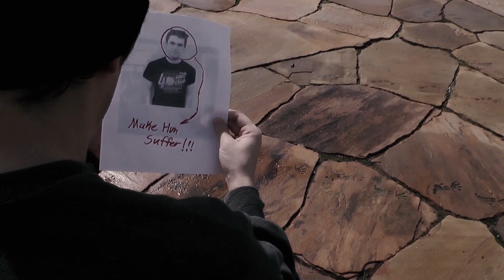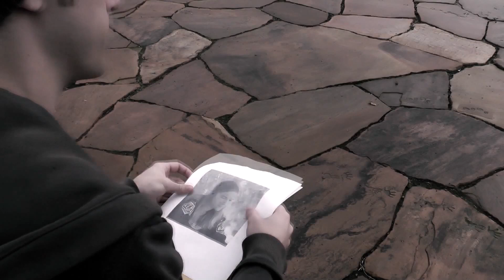Awesome Hours - "At the Stake" Official Music Video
- Awesome Hours - "At the Stake" - Like this video? Come see thousands more at the Net's largest, uncensored, completely d.i.y. music video site, BlankTV.com! We've got News, Games, Contests and the stuff that we can't show on YouTube!

Awesome Hours - "Awesome Hours- At The Stake Official Video" A BlankTV Feature!

Artist city, country: Atlanta Georgia USA

Artist Biography: Awesome Hours was formed in 2014 when singer Clayton Roney left his former band to write the music for a new project. He recruited guitarist Kyle Stackpole and they quickly recruited a bass player and drummer. After releasing one promising EP in the fall of 2014, Awesome Hours spent the next year creating their first full length, 'Stranger in My Shoes', which releases 1/1/16.

Director Name: Manny Hernandez

Song Lyrics: We’re getting left behind

When I was young I was told that I could do anything
But these lies deceived
I was never meant to be more than a candle left unlit
When I was older I was told, the world is on your shoulders
Good luck with it
You really should just go, you should just leave this world behind

And I find that in the darkness no one sees
The hate in my eyes for the ones I despise, as you watch me capsize
And when I turn to dust, there will be nothing left to hide
Nothing left to find, except

My way up out from underneath this cloud
But it follows me, I would never be set free
Allowed to leave these thoughts behind
And you’re there behind me to strike me down
You marched me into down, so you can burn me down
Burn me At The Stake

Screams the captain, they can hear me drowning
But the ship holds it’s course just fine
The captain goes down with the ship
But the ship’s not the problem, I’m on my own to solve them
And I don’t think there’s much time left
The ship sprung a leak but they’re all on the deck
They won’t even know it they’re already dead